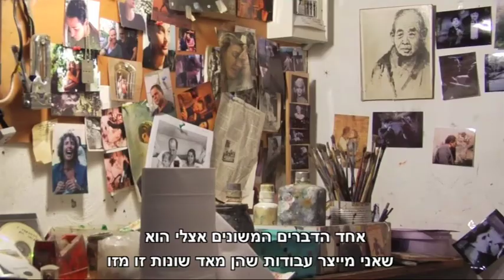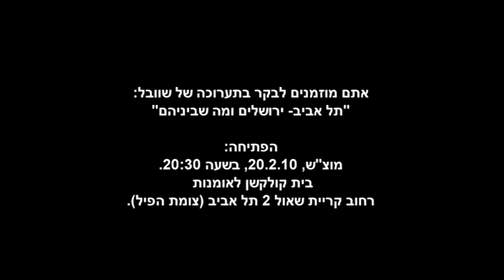Video Press Release - the painter Ivan Shwebel